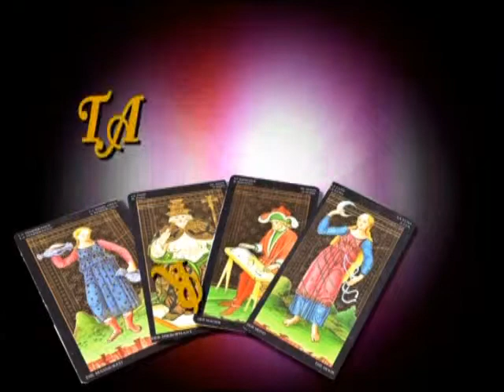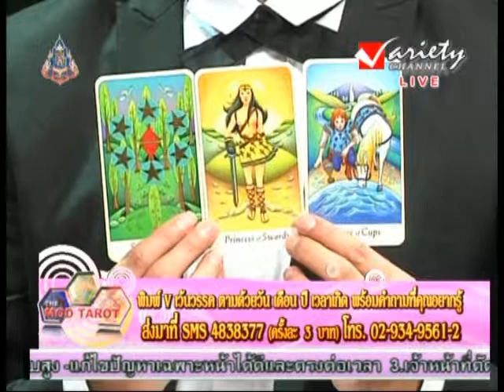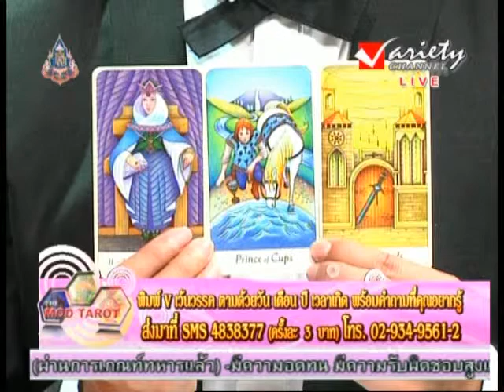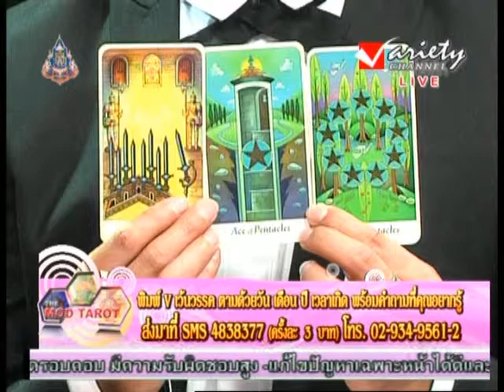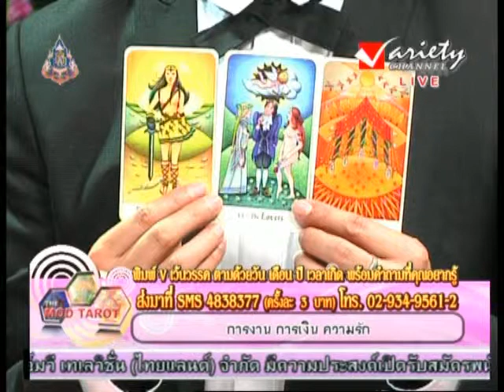รายการ มดทาโร่ 8-10-2013 (1/3)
รายการ มดทาโร่ ดำเนินรายการโดย อ.สุทธิศักดิ์ เสมรบุณย์ และ เควิน คูล
ทุกวันพุธ เวลา 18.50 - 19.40น. ทาง Variety Channel
ช่อง 35 ความแตกต่างอย่างโดดเด่น สไตล์เอเชีย